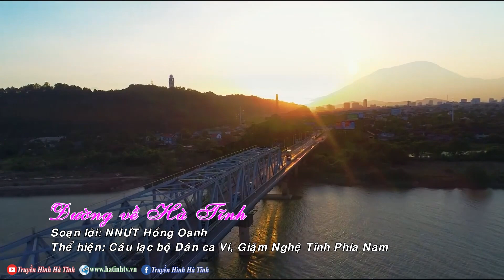Đường về Hà Tĩnh | Ai đi xa cũng muốn về - Dân ca Nghệ Tĩnh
Đường về Hà Tĩnh
Soạn lời: NNƯT Hồng Oanh
Thể hiện: CLB Dân ca Ví, Giặm Nghệ Tĩnh Phía Nam